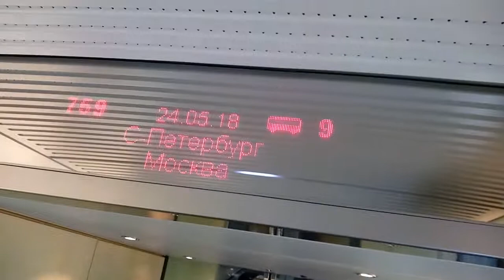Journey Bullet Train in "Russia" part - 2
Bullet train in Russia